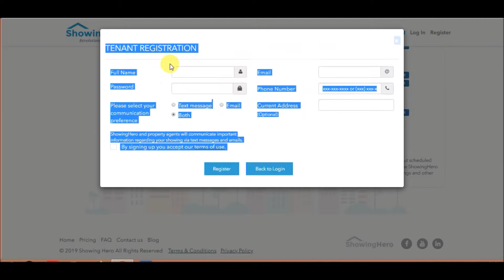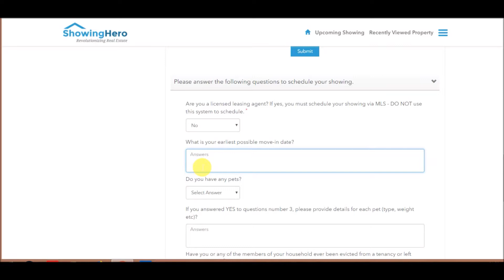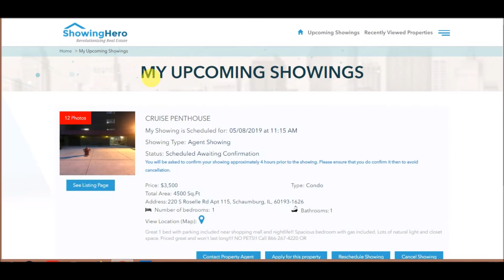Tutorial for Renters - - Book Agent Showing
Here is a tutorial for how to book an agent showing of your desired house